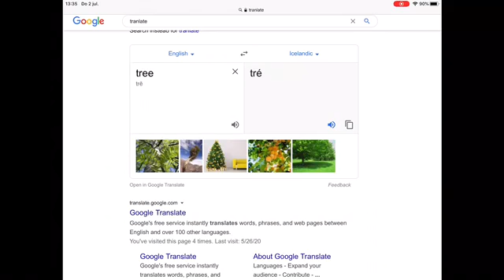HOW TO say tree in 12 different languages.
another very useful video.